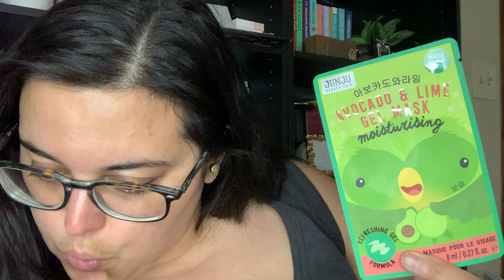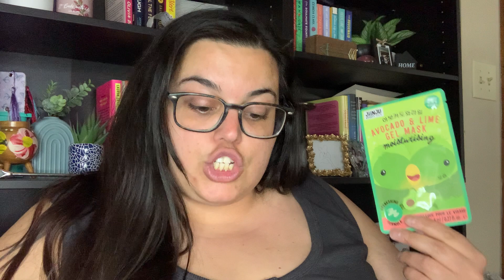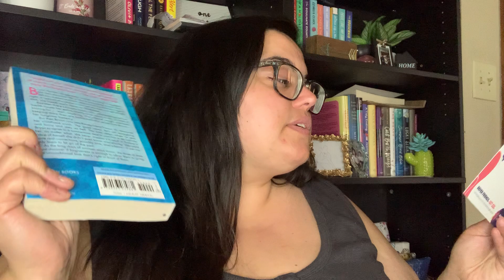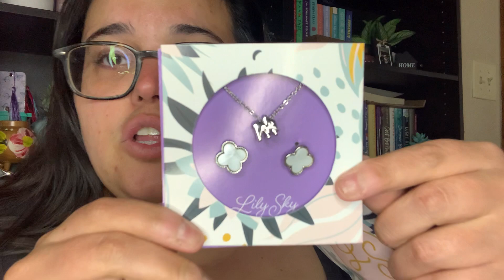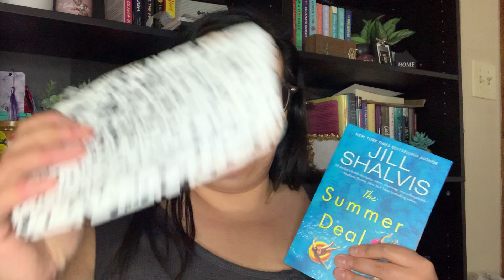Single Swag Unboxing for June *Why I Signed Up for 6 More Months*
The price def went up! It’s like $50 a box. That’s a lot of money especially for a box that comes each month or when you compare it to a box like FabFitFun which comes with almost the same price tag for huge name brand items but for the 50% off still totally worth it for me! I got 5 more boxes to go after this, let’s see how it goes. I’ve heard of people who’ve had it long term, get a lot of repeats. So far no repeats for me! What did you think of my June box?